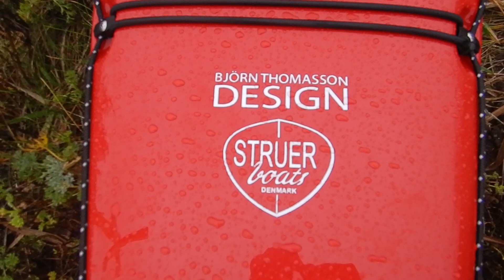Lidt om FREJ T504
Jeg gennemgår kort havkajakken FREJ T504, Struer Boat, efter en prøve tur i Roskilde Fjord over 2 etaper, en på 24 km og en på 18,5 km.
Du kan også se en video og beskrivelser af selve turen her
Erik B. Jørgensen